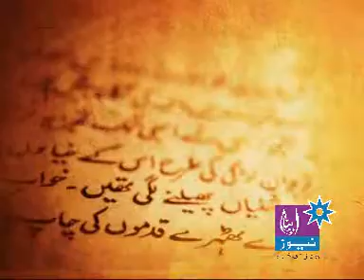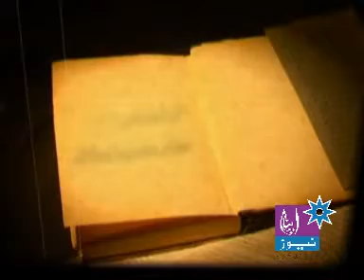DR NASRULLAH RANA E.N.T SURGEON ABOUT HEALTH 03324586102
DR.NASRULLAH RANA INTERNATIONALLY KNOWN EAR NOSE THROAT SURGEON. SECRETARY GENERAL 3RD SAARC E.N.T CONFERENCE AND FORMER VICE PRESIDENT SAARC E.N.T SURGEONS
ASSOCIATION.RECIPIENT OF 3rd SAARC E,N,T CONFERENCE GOLD MEDAL.
RECIPIENT OF 5TH SAARC E.N.T CONFERENCE AWARD NEW DELHI INDIA. INTERNATIONAL MEMBER OF AMERICAN ACADEMY OF O.R.L& H.N.S. CHAIRMAN 10th ASIA OCEANA E,N.T CONFERENCE KUALALUMPUR MALAYSIA 2005.
CHAIRMAN SCIENTIFIC SESSION 5TH SAARC E.N.T CONFERENCE ASHOKA HOTEL NEW DELHI INDIA 2006. SECRETARY GENERAL PAKISTAN SOCIETY OF ENT SURGEONS (O.R.L) 2002 TO 2005.
X E.N.T CONSULTANT OF KING EDWARD MEDICAL COLLEGE AND MAYO HOSPITAL LAHORE PAKISTAN. 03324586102